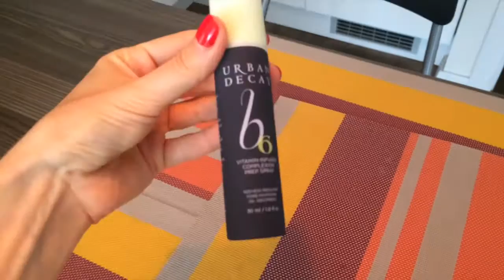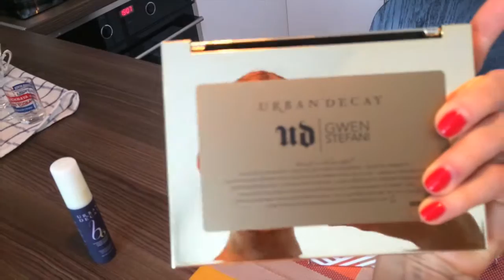Палетка теней Urban Decay vs Gwen Stefani - обзор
Здравствуйте. Я продолжаю делиться с вами своими находками из области косметики и ухода за кожей и волосами. Сегодня я начинаю вам рассказывать про свою коллекцию декоративной косметики, а именно про мою недавнюю находку от американской марки  Urban Decay. В этом видео я поделюсь с вами своим мнением о двух продуктах этой марки: о витаминном спрее для лица, сужающем поры, Vitamin-Infused Complexion Spray и о лимитированной палетке теней для глаз, созданной Urban Decay совместно с великолепной Gwen Stefani. Надеюсь, данная информация будет вам полезна.